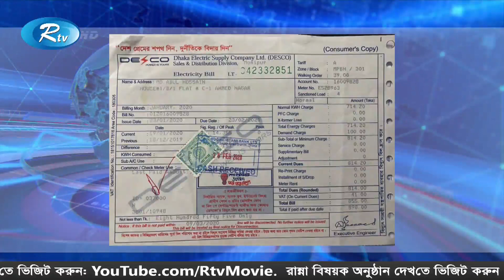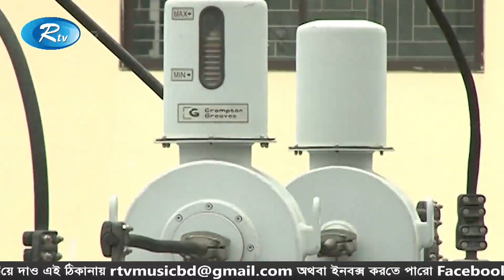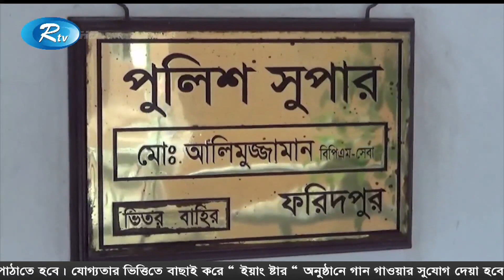Sokaler Songbad | সকালের সংবাদ (০৫ আগস্ট ২০২০) | Rtv News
News : সকালের সংবাদ  (০৫ আগস্ট  ২০২০)

- Team RTV